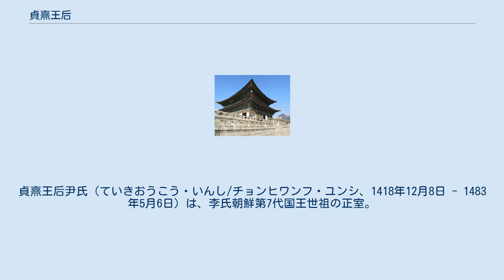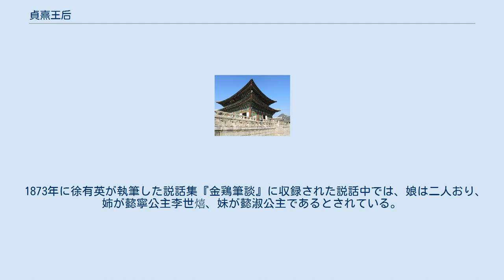貞熹王后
貞熹王后尹氏（ていきおうこう・いんし/チョンヒワンフ・ユンシ、1418年12月8日 - 1483年5月6日）は、李氏朝鮮第7代国王世祖の正室。
本貫は坡平。
諡号は慈聖欽仁景徳宣烈明順元淑徽慎恵懿神憲貞熹王后。
朝鮮最初の「垂簾聴政」を行った。
 尹氏は江原道で生まれた。
11歳のころ、世宗の次男・首陽大君（後の世祖）の正室選びに宮廷の使者が訪れ、それを見に母の後ろに隠れていた彼女は使者の目に留まり、決定された。
当初、尹氏の姉が正室候補であった。
尹氏は1歳年上の首陽大君と結婚、2男1女を儲けた。
 1452年、首陽大君が韓明澮らと手を組み「癸酉靖難」を起こし朝廷を掌握。
決行前、ためらう夫に尹氏は鎧を着せ決心を促し成功に導いた。
それが彼女を国政に動かす契機となった。
 1455年、首陽大君は甥の端宗から王位を奪って即位、尹氏は王妃となった。
しかし、1457年に長男の桃源君（懿敬世子）が病没。
1468年、世祖が皮膚病を患い薨去し、同年、次男の睿宗が即位したが翌年に薨去した。
 1469年、慈聖大妃は睿宗の息子が幼いため、韓明澮と協力し、桃源君の次男で13歳の乽山君を国王に即位（成宗）させ、摂政として桃源君の妃で新国王・成宗の生母である仁粋大妃とともに国政を取り仕切った。
儒教中心の朝廷で女が直接表立つことが好まれなかったため、玉座の後ろに簾を掛け、朝鮮で初めて「垂簾聴政」を行った。
一方、仁粋大妃は桃源君の長男、月山大君や睿宗の息子に要職を与え彼らを宥めた。
 夫の意思を継いで朝鮮の国力を強化した慈聖大王大妃は、1476年、成宗の親政開始に伴い摂政を退き、1483年、薨去。
 1873年に徐有英が執筆した説話集『金鶏筆談』に収録された説話中では、娘は二人おり、姉が懿寧公主李世熺、妹が懿淑公主であるとされている。
しかしこの説話以外に李世熺の存在を裏付ける文献はない。